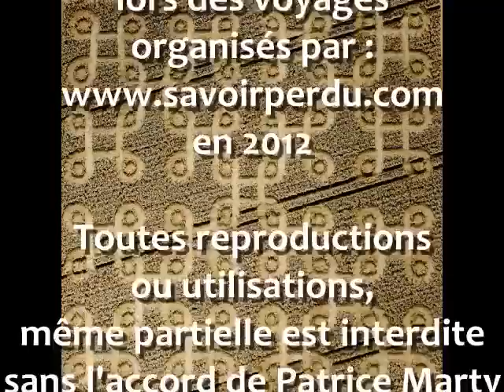Voyage Crop Circles 2012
Photos réalisées lors des Voyages Organisés par Patrice Marty